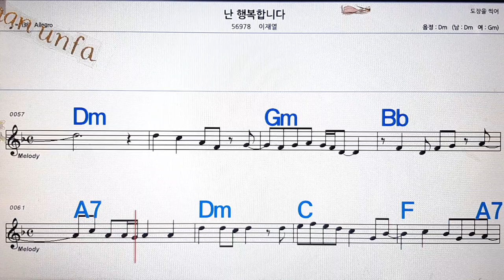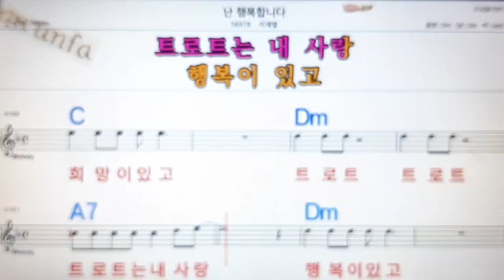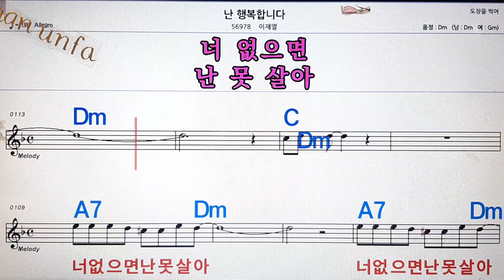난 행복합니다/이재열💋노래방, 통기타 , 코드 큰악보, 가라오케, 반주💖Karaoke, Sheet Music, Chord, MR